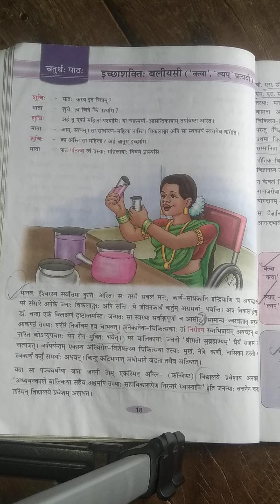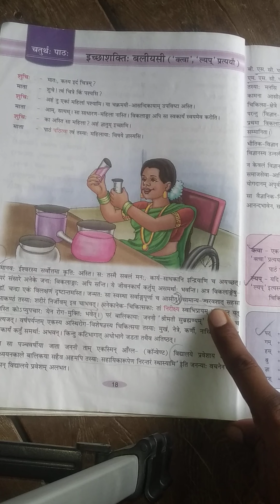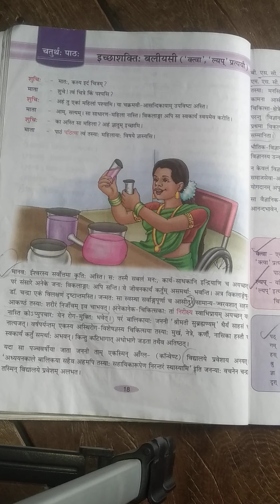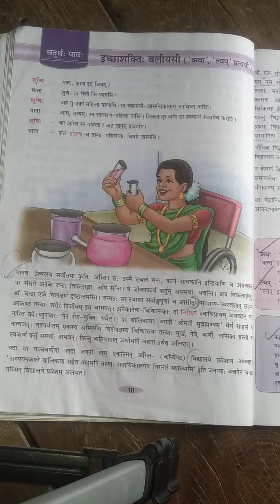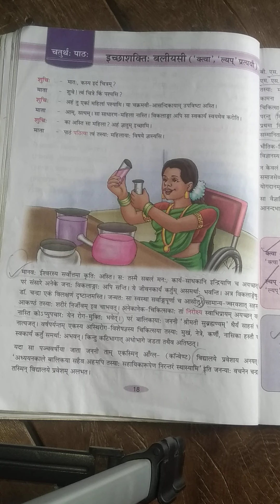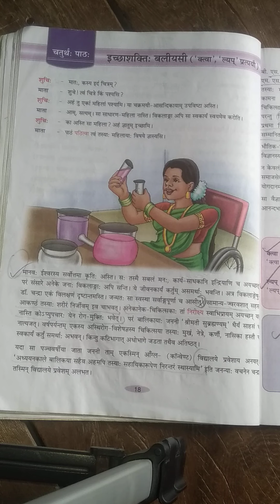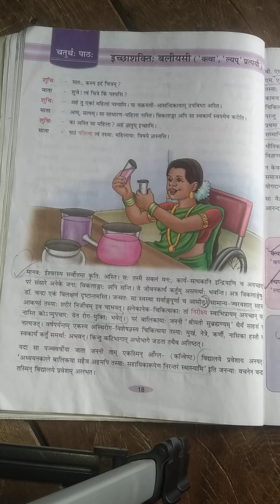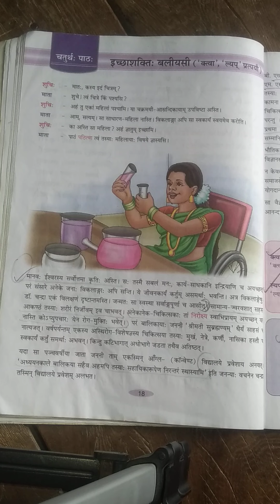सुगमसंस्कृतम् कक्षा 8 चतुर्थपाठ संस्कृत ज्ञान प्रभा चैनल पर विश्रामसिंह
संज्ञा शब्द रूप लिंक भर्तृहरि परिचय लिंक